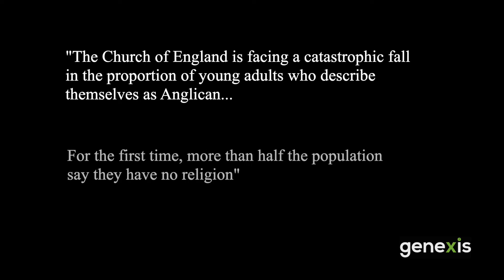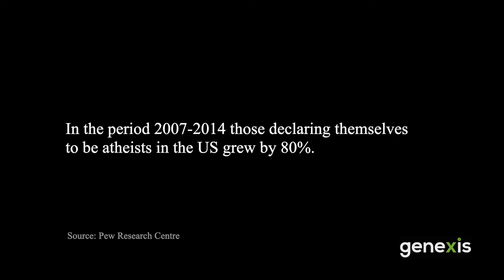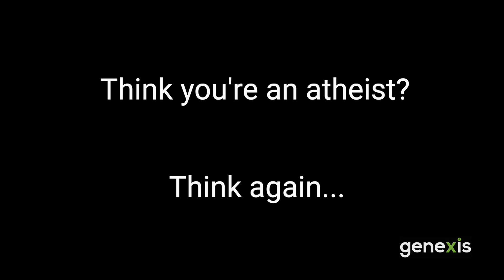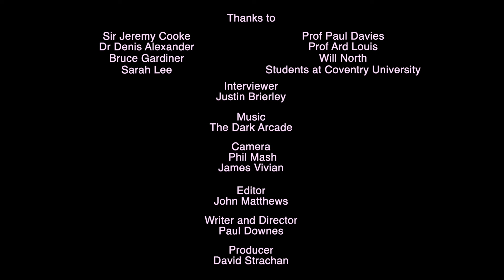Think You're an Atheist?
Think you're an atheist? Genexis Trailer 1
Promotional trailer for the Genexis 2019 events at Coventry Cathedral which started 9.9.19

Featuring: Students of Coventry University, Prof Ard Louis, Sir Jeremy Cooke, Bruce Gardiner, Dr Denis Alexander and Prof Paul Davies,